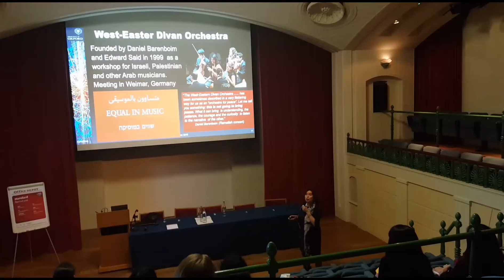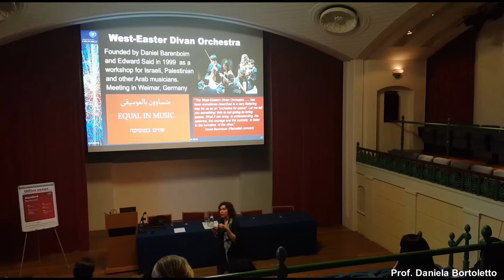OxFEST 8th Annual Conference | Feb 23rd 2019 | Lady Margaret Hall, Oxford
The 8th OxFEST Annual Conference, held at Lady Margaret Hall, Oxford

This year's title was Expanding Horizons: Emerging Technology and the Future for Women in STEM. The day was packed with inspirational speakers and talks on a plethora of different topics, from diversity and inclusivity in science, to being a female entrepreneur, as well as a panel discussion on science policy and social mobility.

We were honoured to be joined by Prof. Louise Richardson, Vice-Chancellor of the University of Oxford as well as Prof. Daniela Bortoletto, Head of Particle Physics at University of Oxford, the keynote speaker at the conference.

A highly inspirational conference and one not to be missed next year!